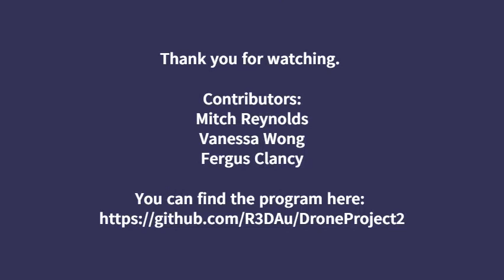Parrot AR.Drone 2.0 Computer Controller Autopilot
University Project
Manual and autopilot computer controller interface